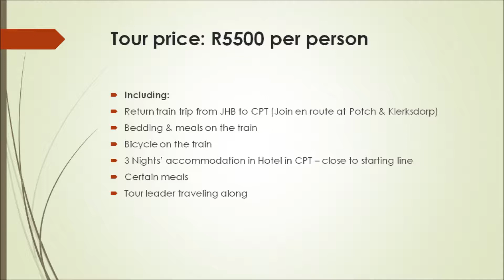JB Train Tours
Cape Town Cycle Race with JB Train Tours